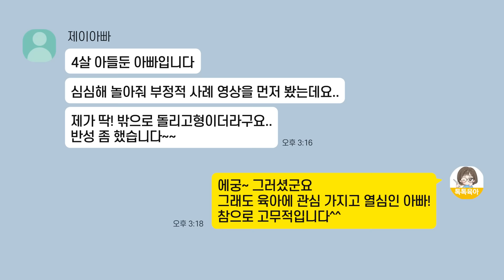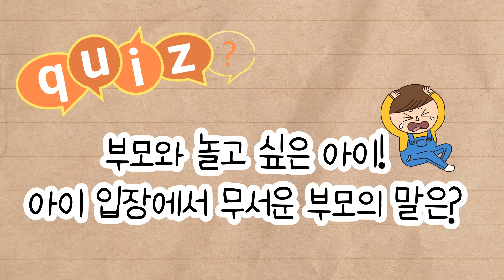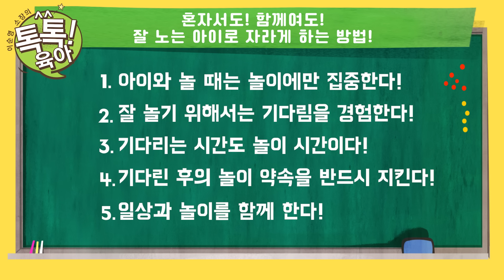😍유튜브 채널 구독자 이벤트😍 이렇게 하면 혼자서도, 함께여도 잘 노는 아이로 자란다! 부모 역할 점검 [육아/놀이]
주변을 보면, 아이와 어떻게 놀아야 할지 막막하다는 부모들이 많습니다.  바람직한 부모 역할은 매번 일일이 놀아주는 것이 아니라 아이가 스스로 놀이를 만들고 즐길 수 있도록 도와주는 것입니다.
  이렇게 되면, 아이는 누구와 놀던지 상관없이 혼자서도 즐겁게, 함께여도 즐겁게! 놀 수 있습니다. 그런 아이로 자랄 수 있도록 본 영상에서는 바람직한 부모 역할, 상호작용 꿀팁을 소개합니다.

  우리 아이를 올바르게 이해하고, 건강한 성장을 돕는 시간! [이순영 소장의 톡톡! 육아], 이순영 소장을 소개합니다.

현)  ㈜아이엔피 에디슨 육아 연구소장
     EBS 유아 프로그램 자문(2000년 ~ 현재)
     * 방귀대장 뿡뿡이, 딩동댕 유치원, 우리집 유치원, 한글이 야호 등 다수
전)  성결대학교 유아교육과 산학협력교수
     경인여대 유아교육과 초빙교수
     이화여대 부속유치원 교사 및 원감
     LG전자 인천어린이집 원장

💛"이순영 소장의 톡!톡! 육아" 유튜브채널 구독자 이벤트💛

에디슨 공식 유튜브 채널 "이순영 소장의 톡!톡!육아"에는
엄마/아빠들을 위한 육아 꿀팁은 가득하지만
아직 구독자가 많지 않아요 ㅠㅠ🙁 여러분이 함께해주실래요?😍

   [2] "이순영 소장의 톡!톡! 육아" 유튜브 채널을 응원하는 댓글을 남겨주세요

👉 응모 기간 : 6월 29일(수) ~ 7월 31일(일)
👉 당첨자 발표 : 별도 공지 (8월 첫째주 개별 연락)
👉 참여 경품
   [1] 구독 신청자  중 추첨 : 파리바게트 5천원 기프티콘 / 20명(7월 구독 신청자 중 추첨)

※ 구독자 애칭 이벤트는 조기 종료되었습니다. 그 동안 참여해 주신 분 중 한 분을 추첨 하여
"에디슨몰 적립금 20만 포인트"를 드리도록 하겠습니다.
감사합니다.

❤"구독 / 좋아요 / 알림신청 / 댓글" 모두 해주시면 당첨 확률이 UP! UP!

안녕하세요.

해당 영상 컨텐츠을 보시다가 육아와 관련된 궁금하신 부분이 있으시면 언제든지 댓글로 남겨주세요.

이순영 소장님이 확인 후 빠르게 답변드리도록 하겠습니다.
감사합니다.